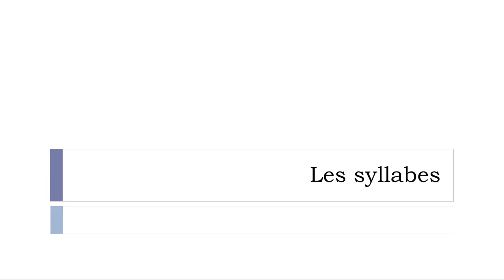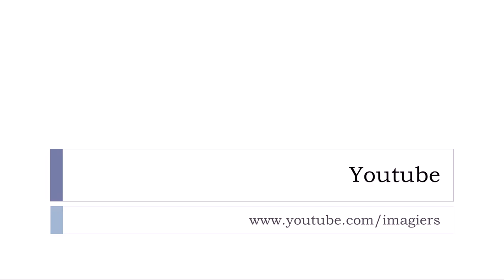Французский язык для начинающих # Les syllabes